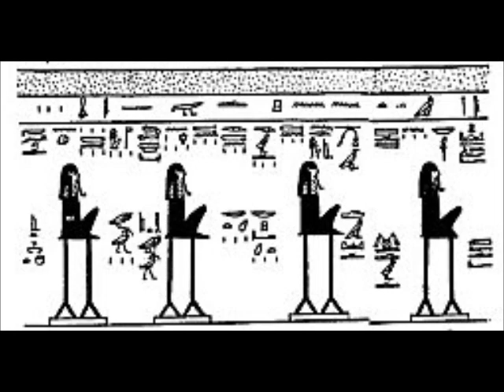Ancient Civilizations (Background Slide Show-Without Music)